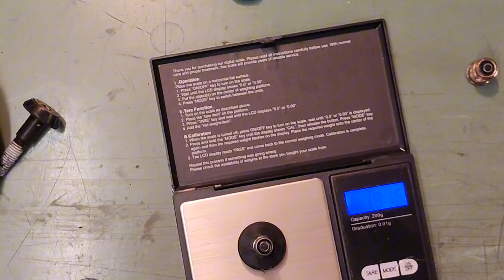das kann doch nicht wahr sein ! ilf Griff, Tillerschraube abgerissen ??? 🤔